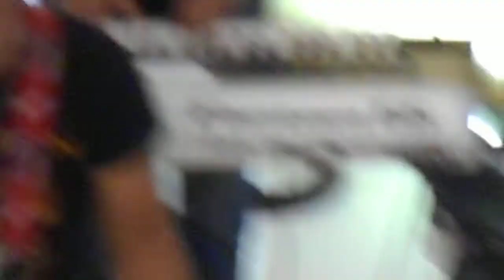ALWAYS BE MY BABY - NOUVALZ ROCK FEAT. ADHITTAMA GURUH COVER